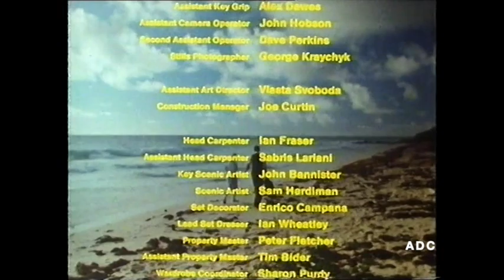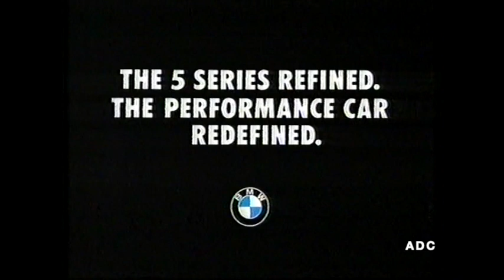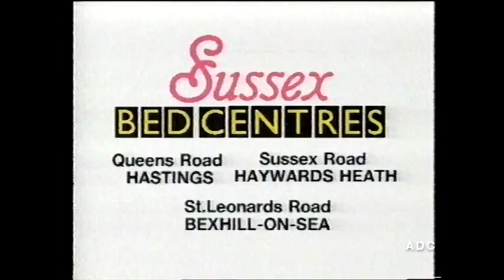TVS trailers, adverts & link announcer Glen Thompsett 29th June 1988 1 of 2